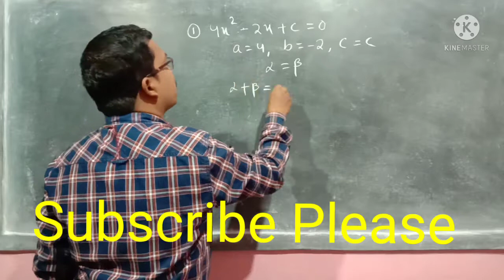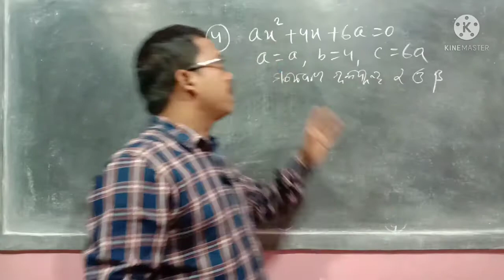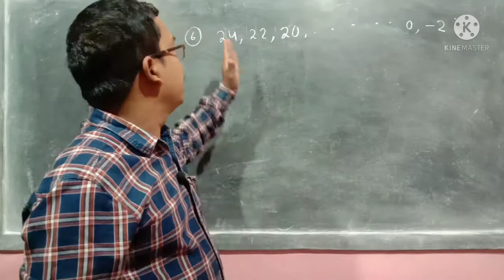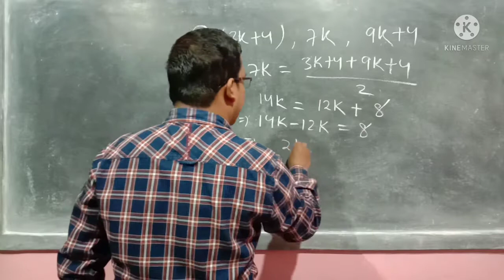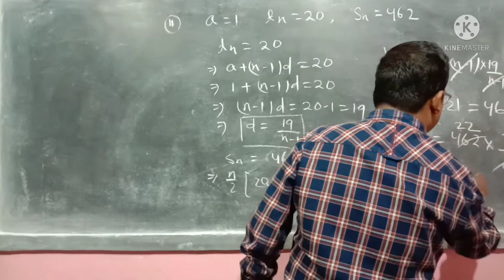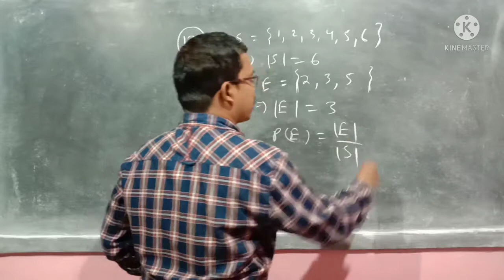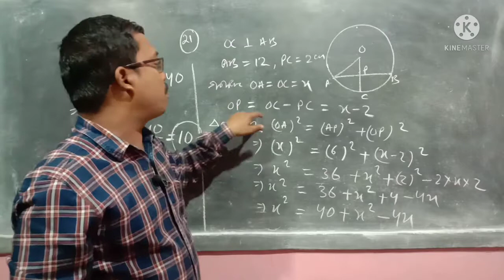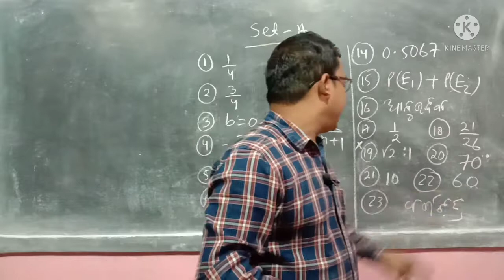Summative Assessment-1 ||2021-22 ||Mathematics ||Set -A ||Q.N-1 TO Q.N-23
Summative-1 Mathematics ||Set-A ||Q.N-1 TO Q.N-23 ||Part-1